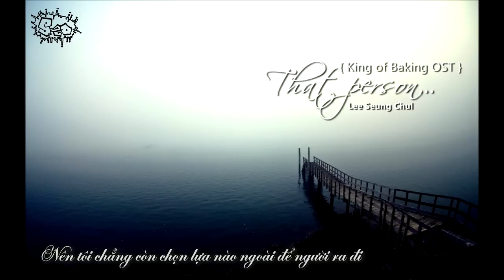[S.E.O Ent][Vietsub]That Person - Lee Seung Chul (King of Baking OST)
Timer: PJ Dancefloor
Subber: Tjny.Frog